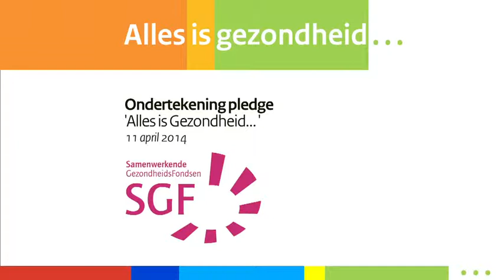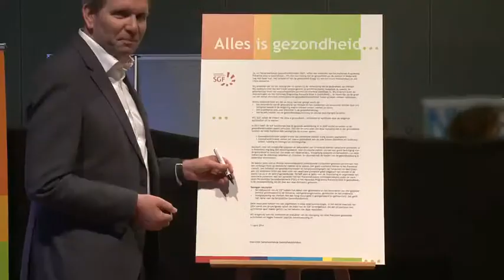Samenwerkende GezondheidsFondsen (SGF) ondertekenen pledge Alles is gezondheid...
SGF tekent een pledge tijdens het Nationaal Congres Volksgezondheid op 11 april